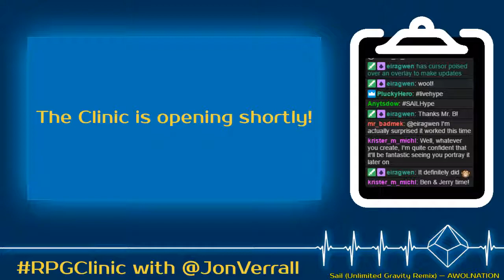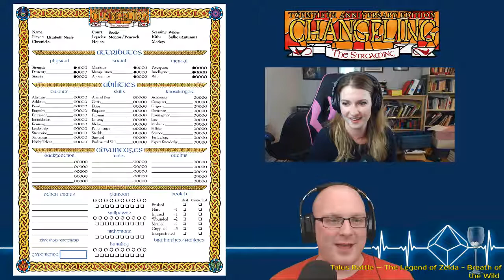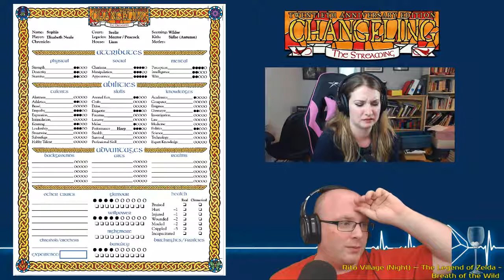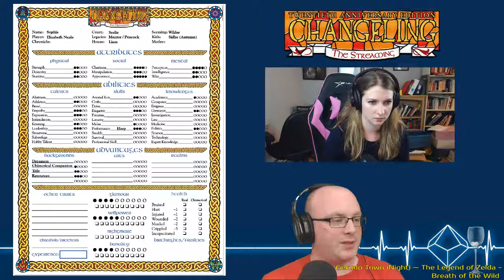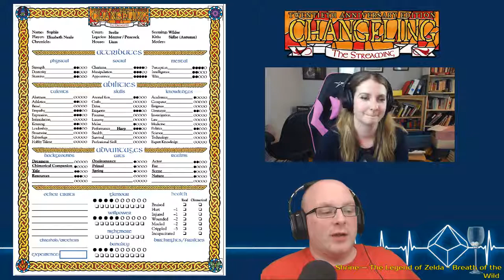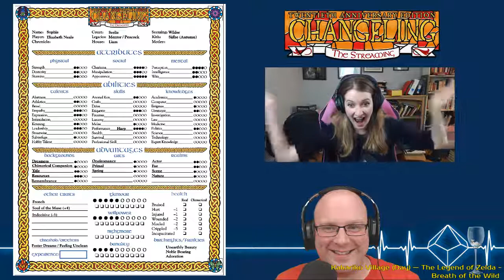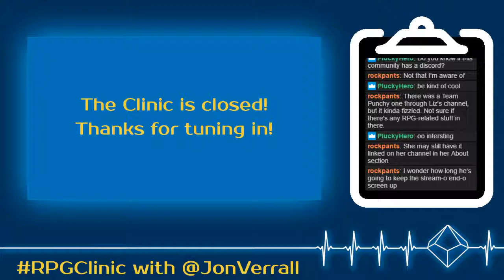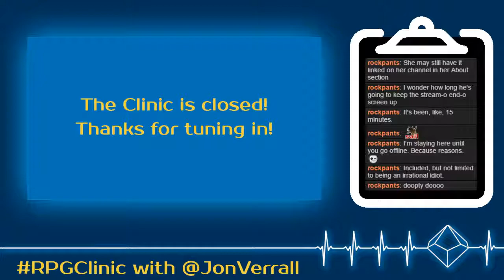RPGClinic - Elizabeth creates her ChangelingTS character, Sophia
As we prepare for ChangelingTS, Elizabeth goes step-by-step in making her character sheet for her autumn sidhe wilder, Sophia.